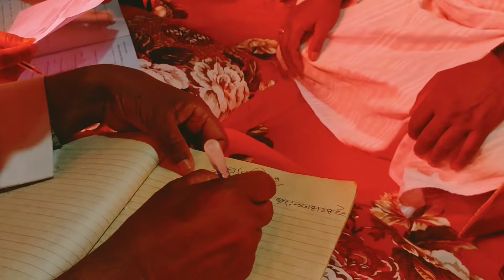চাঁপাই নবাবগঞ্জের বিয়ের রীতিনীতি |চাঁপাইনবাবগঞ্জের ইসলামিক বিয়ে অনুষ্ঠান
চাঁপাই নবাবগঞ্জের বিয়ের রীতিনীতি |
চাঁপাইনবাবগঞ্জের ইসলামিক বিয়ে অনুষ্ঠান |
চাঁপাইনবাবগঞ্জের আঞ্চলিক বিয়ে |
chapai Nawabganj town
চাঁপাইনবাবগঞ্জ শহর
জোসনারা পার্ক চাঁপাইনবাবগঞ্জ
বটতলা হাট সবজি বাজার
বটতলা গরুর হাট
কালেক্টরেট পার্ক চাঁপাইনবাবগঞ্জ
মহানন্দা নদীর তীরে চাঁপাইনবাবগঞ্জ শহর
মহানন্দা নদীর সুখ-দুঃখ
নতুনহাট চাঁপাইনবাবগঞ্জ
বিবাহ অনুষ্ঠান
vlog video
natural vlog video